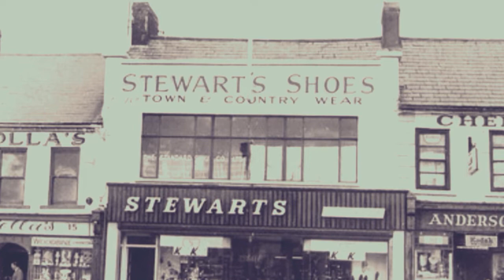Newtownards. Our beautiful wee town.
A few random photos of Newtownards I nyucked from the interwebb. Enjoy..